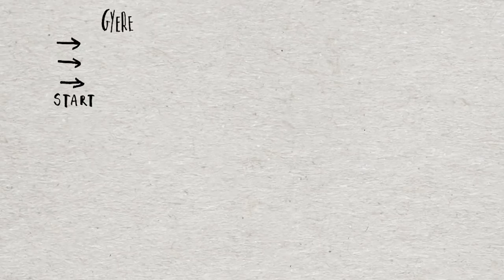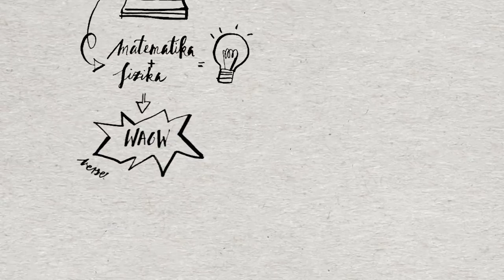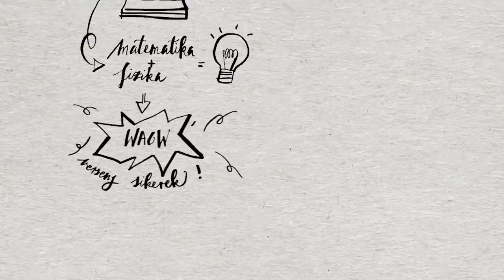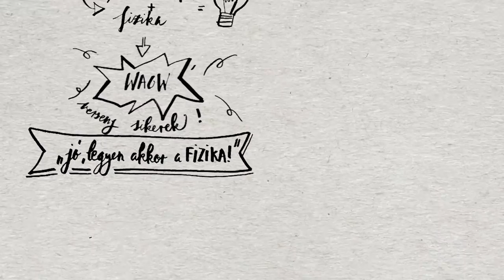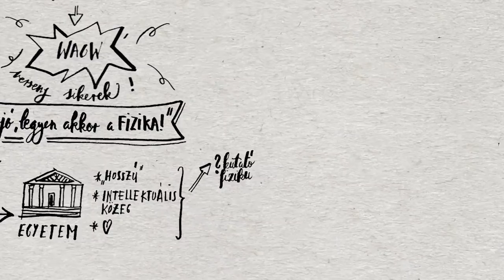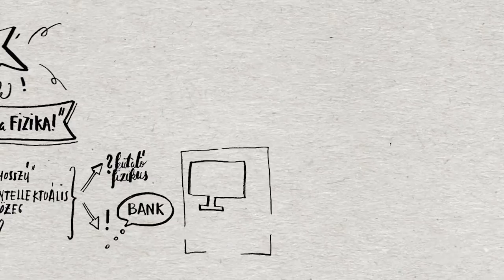Hogyan lettem... angyal befektető | Károlyi Antal | S1E3 Inspirációk Magazin